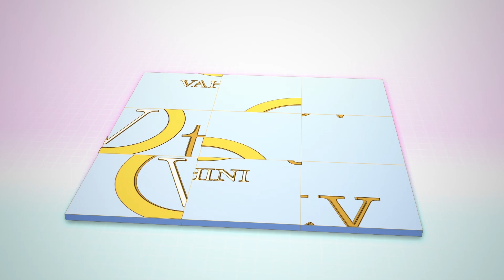కవితకు దిమ్మ తిరిగే కౌంటర్ ఇచ్చిన అక్క || A Women Fire On Bathukam sarees